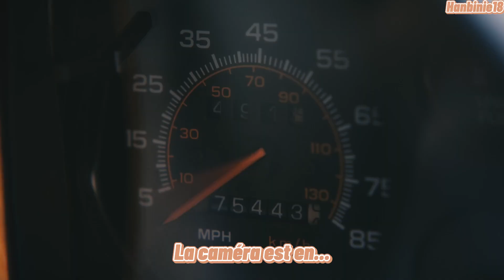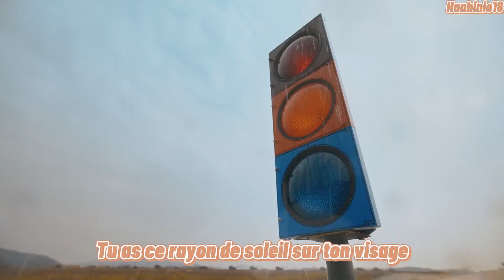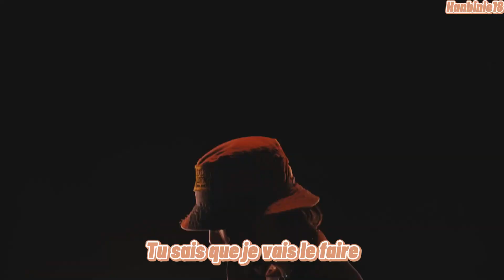iKON - U (vostfr)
Pour toute demande de traduction, n'hésitez pas à me le demander en commentaire.